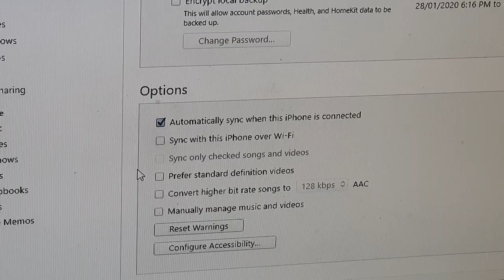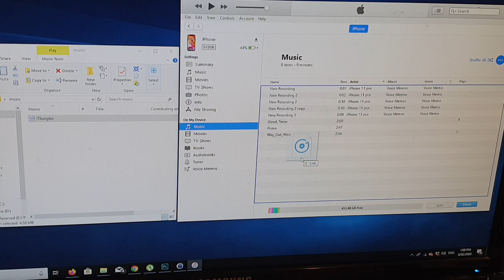FIXED: Unable to Drag & Drop Music to iTunes and Transfer to iPhone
Learn how you can fix problem with unable to drag and drop music or songs to iTunes and transfer to iPhone.

iOS 13.